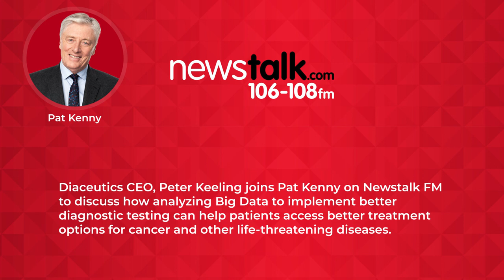Podcast: Diaceutics CEO, Peter Keeling joins Pat Kenny on Newstalk FM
Diaceutics CEO, Peter Keeling joins Pat Kenny on Newstalk FM to discuss how analyzing Big Data to implement better diagnostic testing can help patients access better treatment options for cancer and other life-threatening diseases.